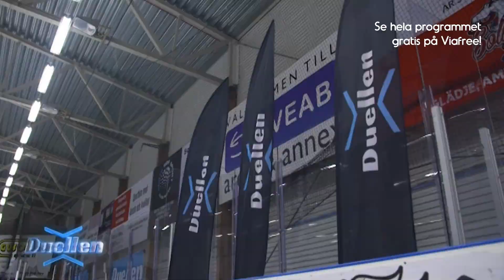Sveriges bästa fotbollslag VS Sveriges bästa hockeylag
Sveriges bästa hockey- och fotbollsspelare möts på minst sagt hal is.